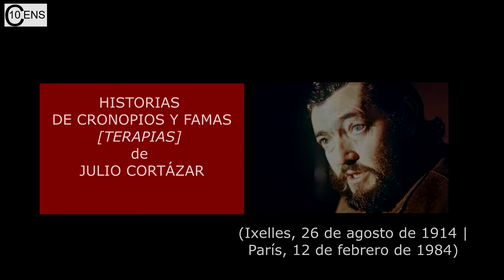¡La lectura transforma! 33. Norma Benítez lee Terapias de Julio Cortázar. Video N° 396